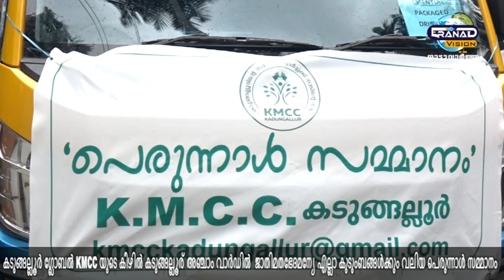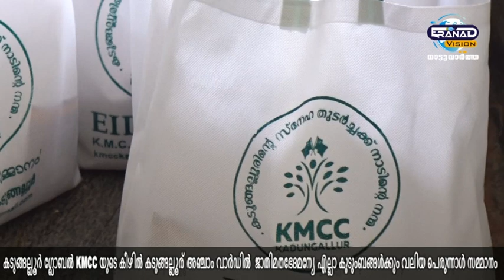കടുങ്ങല്ലൂർ ഗ്ലോബൽ KMCC കടുങ്ങല്ലൂര് അഞ്ചാം വാർഡിൽ എല്ലാ കുടുംബങ്ങൾക്കും വലിയ പെരുന്നാൾ സമ്മാനം